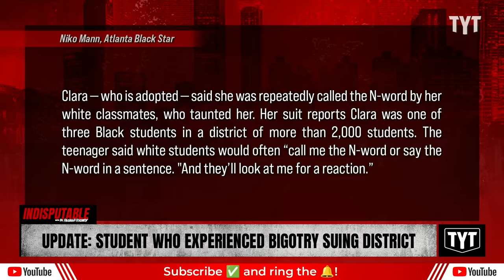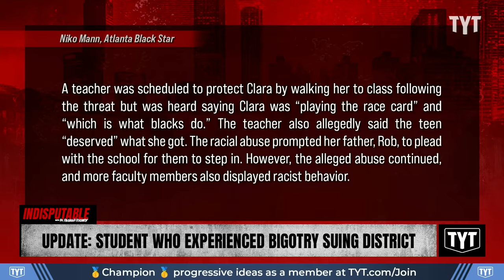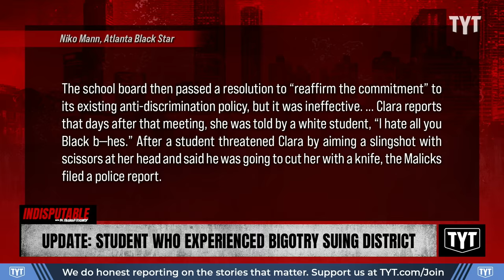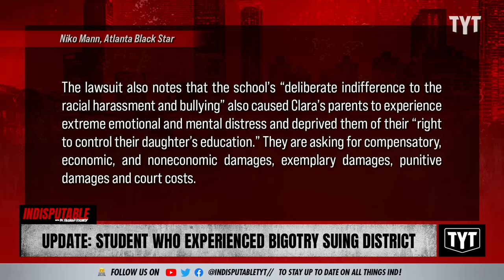UPDATE: Student SUES School After Being Called N-Word, Threatened On Campus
Clara Malick, 17, and her parents are suing Croswell-Lexington School District in Croswell, Michigan after she endured racist bullying on campus. Dr. Rashad Richey and Farron Cousins discuss on Indisputable.

"A 17-year-old Michigan girl is speaking out more than two years after her parents filed a federal racial discrimination lawsuit against her school district following months of taunting and harassment.

The Detroit News sat down with Clara Malick and her parents, Rob and April Malick, for an interview published on Jan. 3, and she shared her experience while attending Croswell-Lexington High School in Croswell, Michigan, back in 2021.

Clara — who is adopted — said she was repeatedly called the N-word by her white classmates, who taunted her. Her suit reports Clara was one of three Black students in a district of more than 2,000 students."

240117__ID06Update